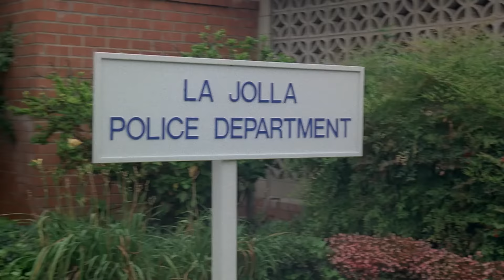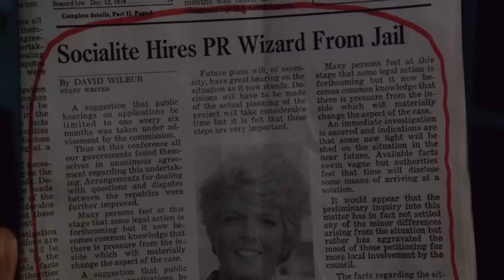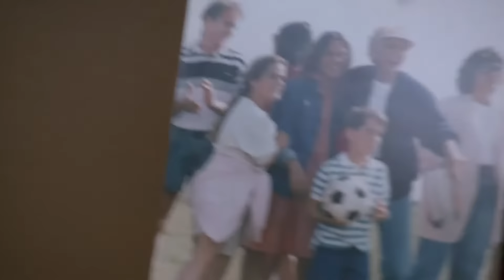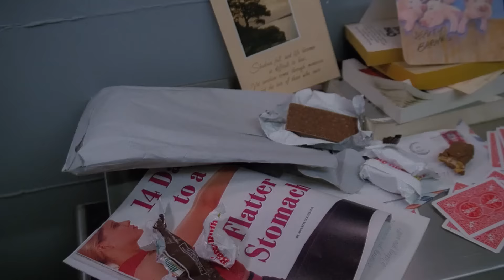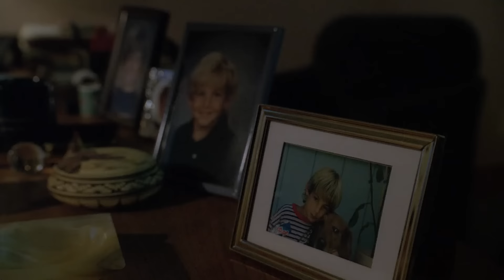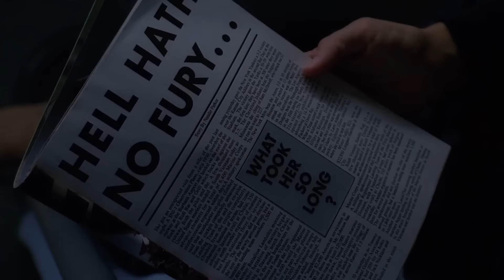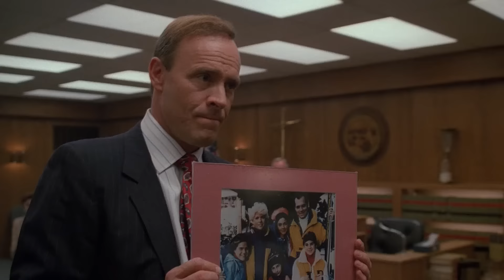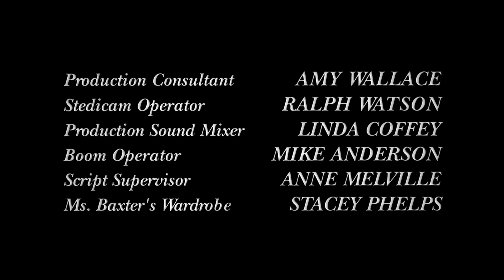Her Final Fury - Betty Broderick, The Last Chapter (1992) - High Definition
Second part of the "Betty Broderick story" that started with "A Woman Scorned". After shooting her ex husband and his new wife, Betty goes to prison and stands trial. TV Movie.

Original airdate: 1 November 1992

Starring: Meredith Baxter, Judith Ivey, Ray Baker, Kelli Williams, Stephen Root.

Directed by: Dick Lowry